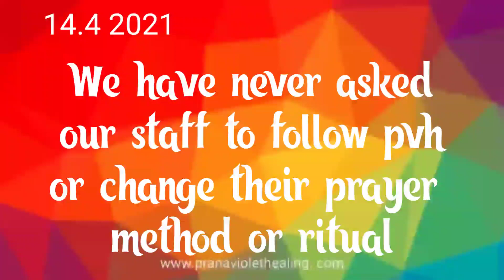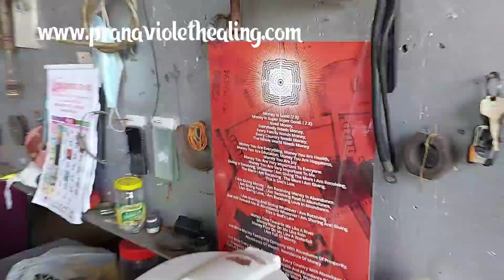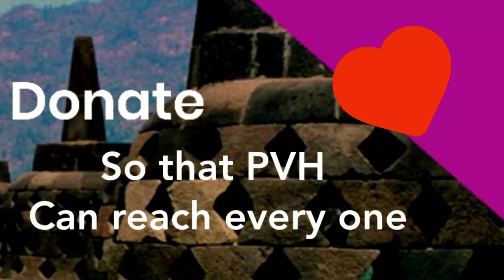PVH Founder never ask his staff to follow PVH and remove their beliefs system. Did not change altar